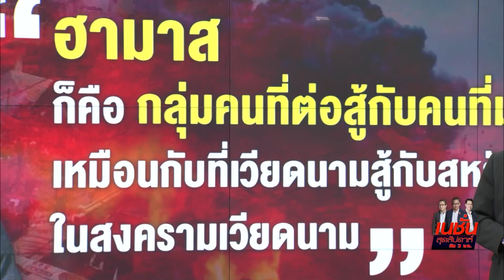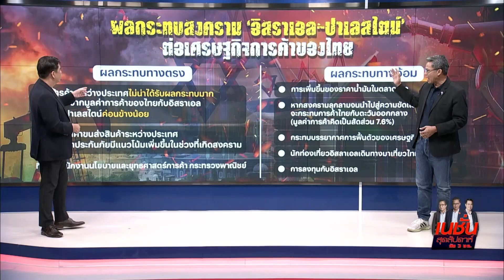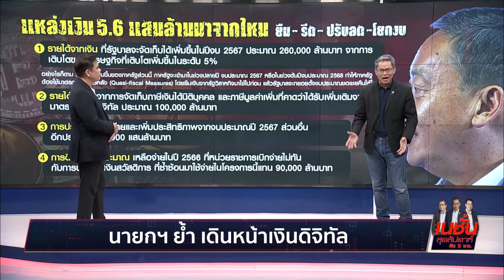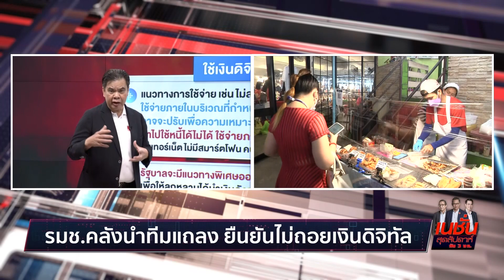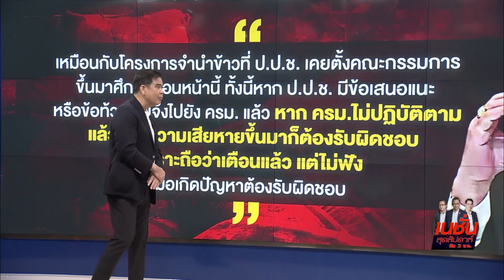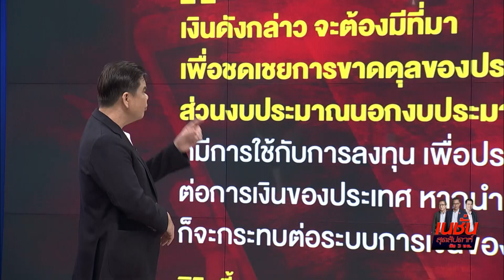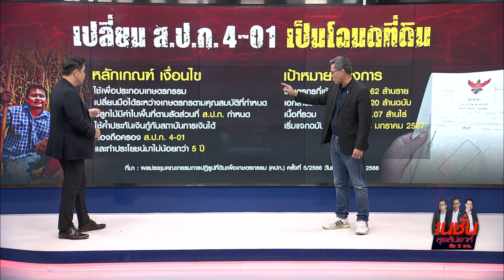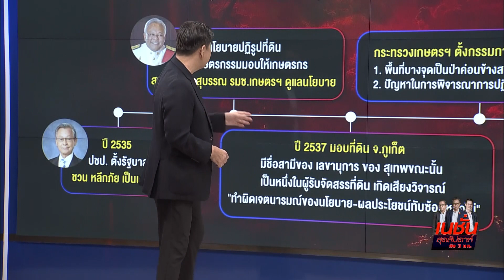สงคราม บานปลาย | เนชั่นสุดสัปดาห์ กับ 3 บก. | 21 ต.ค. 66 | Full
15 วัน สมรภูมิเดือด “ตะวันออกกลาง“ อิสราเอล-ฮามาส
แนวรบเริ่มคลี่คลาย หรือทำท่าบานปลายขยายวงความขัดแย้ง
ศึกแนวราบ-ปฏิบัติการทางการทูต โอบล้อมจำกัดวงจรศึก
ตรวจแผนประเทศไทย ช่วยเหลือแรงงานไทย
บทพิสูจน์การจัดการในภาวะวิกฤติ
เมื่อ อิสราเอล-ฮามาส กำลังสะเทือนเศรษฐกิจโลก